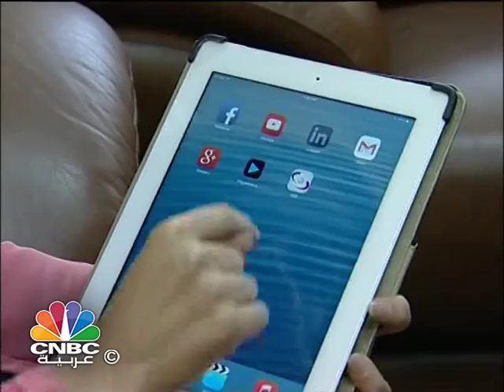اقتصاد الأطفال ينتعش بسبب "العيدية"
الحنين الى بساطة العيد و عفوية طقوسه ما تزال ملتصقة في الذاكرة ، تستحضر التفاصيل و حيثيات الزمن الجميل .عبثا يحاول البعض استعدتها ، فقد نهشتها المدنية المتوحشة ، و وأدها تسارع ايقاع العيش، و التراخي الاجتماعي ، و تغليب المصالح بالمفهوم الضيق لفكرة التواصل مع الاخر لتتقزم بفعل الزمن و حداثة التكنولوجيا الى رسالة قصيرة مبسترة ، و صورا منزوعة دسم الروح و المعنى تتقاذفها الاجهزة المحمولة فيما بينها دفعا للعتب بين الاهل و الاصدقاء .
لكل زمن عيد و طقوس هذا هو لسان حال من وجد في المناسبة ، مناسبة للراحة من عناء عمل ، أو تحدي طارئ يستنزف ما تبقى في الجيب ، و في كلا الامرين ، فالفرح حُكم ملزم غير قابل للطعن في العيد ، يجبر عليه من استطاع و من لم يستطيع اليه سبيلا ، و كل بما قُدّر له من مساحة للسعادة يِسعد و يُسعد في فضائها من فاض قلبه من زحام الحياة و تعقيدها .

الطفل ... اخر فرسان مشهد العيد ، يحاول بعفويته ان يستكشف جديد المناسبة التي هياه الاهل لها ، فلا يجد الكثير ... فالحصول على الهدية او العيدية ،  وارتياد الملاهي، و المطاعم و دور السينما ،  بات سلوكا و ممارسة منتظمة على مدار العام ... لا جديد سوى تعاقب المناسبة و وقفة جديدة على اطلال ذكريات اعايد خلت .